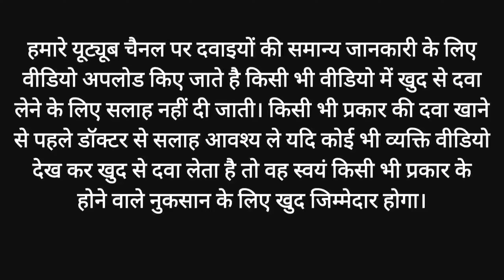Nuforce Powder Use, Benefits, Side Effects In Hindi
Your Queries-
nuforce powder for babies
nuforce powder in hindi
nuforce powder uses in hindi
Nuforce Powder
nuforce powder ke fayde
nuforce powder review
nuforce powder price
nuforce dusting powder
nuforce powder review in hindi
nuforce dusting powder uses in hindi
nuforce dusting powder for babies
nuforce dusting powder in hindi
nuforce dusting powder review
nuforce dusting powder review in hindi
nuforce dusting powder lagane ka tarika
Arvind Pharmacy